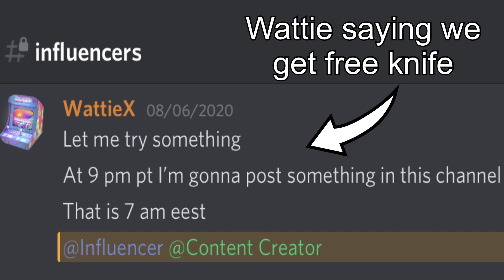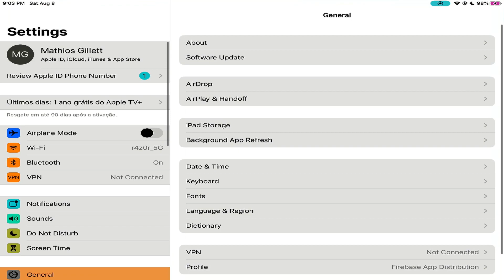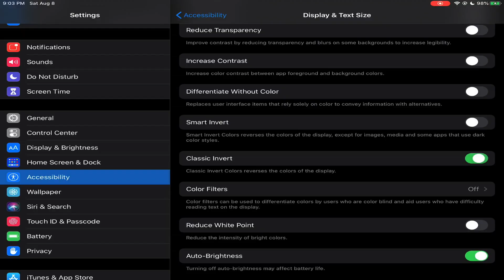Spec Ops Rank but it's in Inverted Colors | Critical Ops Rank Challenge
FAQ

What song do you use for your intro?

Can I join Dynamic Gaming?

I edit with a mobile app called LumaFusion, it costs $20 and has lots of features from green screening to custom effects, titles, and transitions

Can you add me on Critical Ops?

I wish I could add all of you! But Critical Ops limits me to 50 friends, so I can’t unfortunately. Whenever I do streams that involve partying with subscribers, I always invite viewers so that’s a good chance to play with me :)

Partners